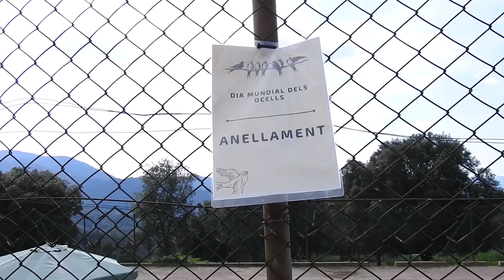Dia Mundial dels Ocells _ Anellament a Santa Maria de Besora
Anellament amb el GACO, el 2 d'octubre de 2021.
Organitzat pel Consorci de la Vall del Ges, Orís i Bisaura,en col·laboració amb el Grup de Naturalistes d'Osona